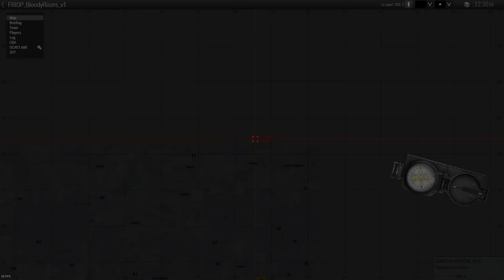TCS Friday Night Shenanigans: Operation Bloody Risers